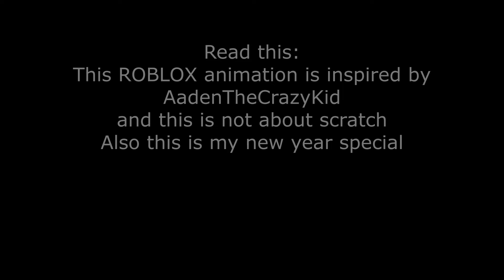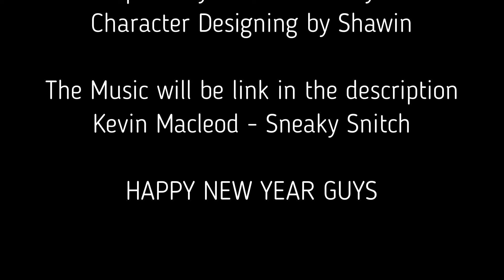2020 NEW YEAR SPECIAL (Last video I upload in 2019)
Hey guys, This is an ROBLOX animation I want to publish this animation because I have no idea what I'll do for this new year special
and I hope you guys have a great day in 2020